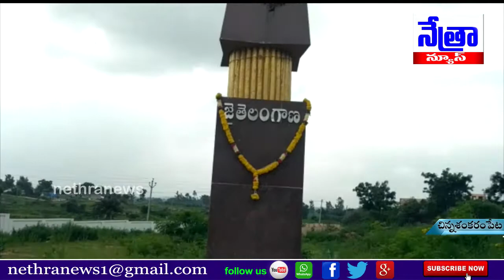చిన్నశంకరం పేట మండల కేంద్రంలో తెలంగాణ విమోచన దినోత్సవo || Nethra News